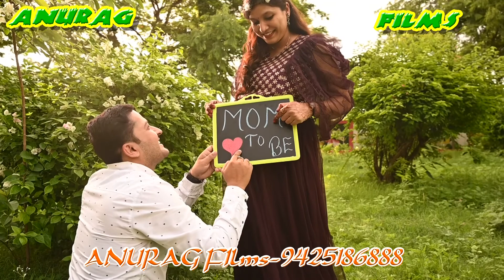032 Baby Balm Shoot 19.07.2022